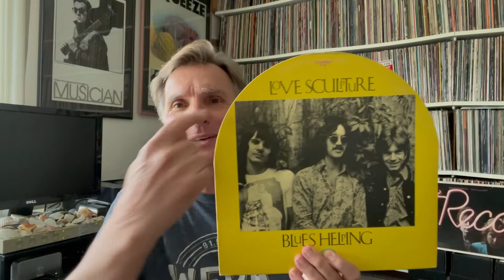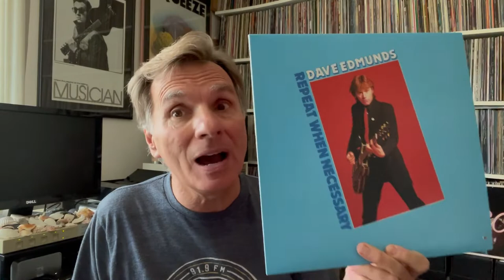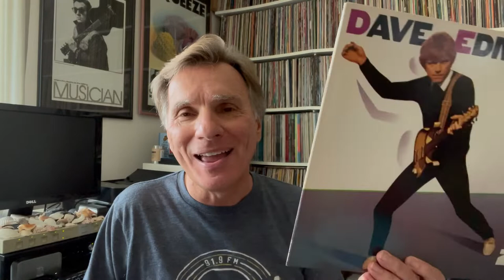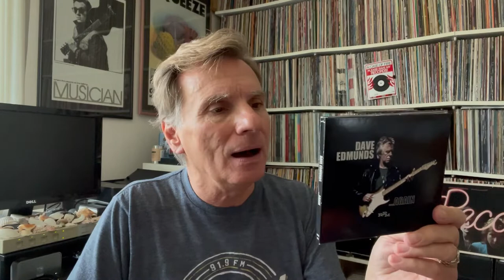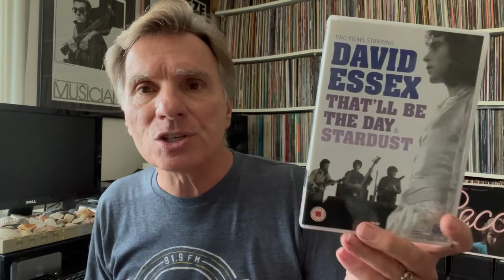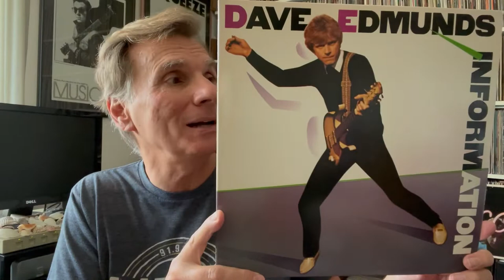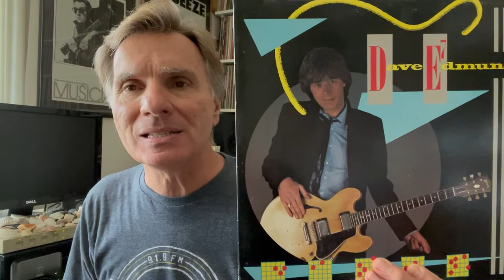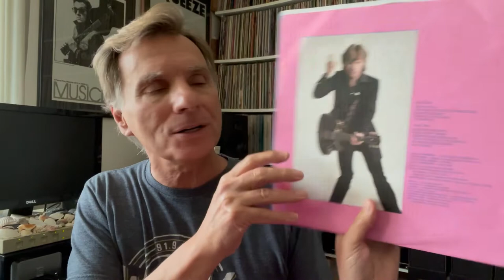Ranking Records: Dave Edmunds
Here's a walk through the solo recording carrer of the great Welsh singer, guitarist and producer, Mr. Dave Edmunds. Best known for his work with Rockpile, have a watch and see what he's done both before and after. If you are an Edmunds fan like me, please tell me how you'd rank them. And remember, they are all good, but it's fun to pick our faves.